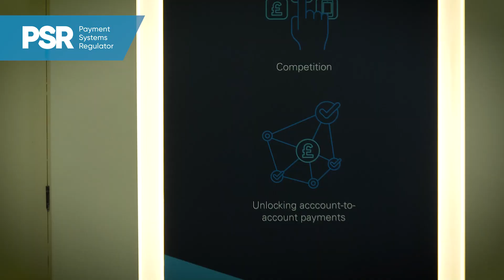Stakeholder feedback from the PSR annual plan event, May 2024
Stakeholder attendees from our recent event give feedback on the day.